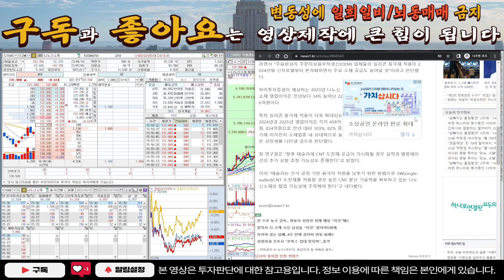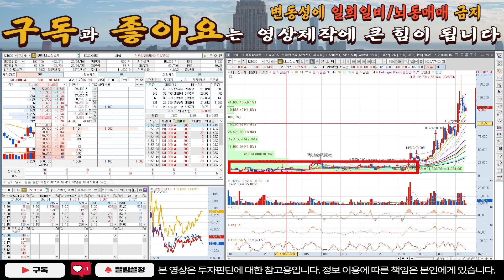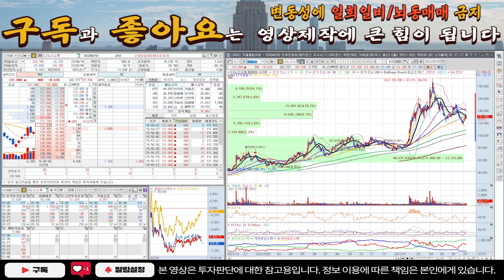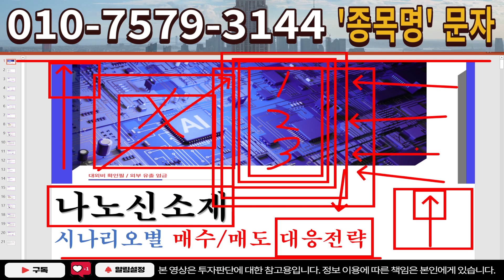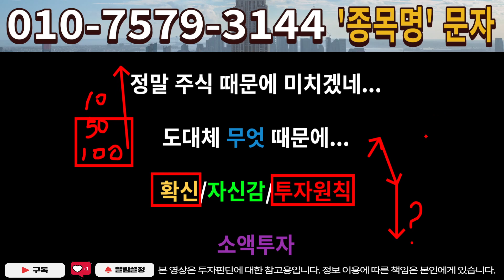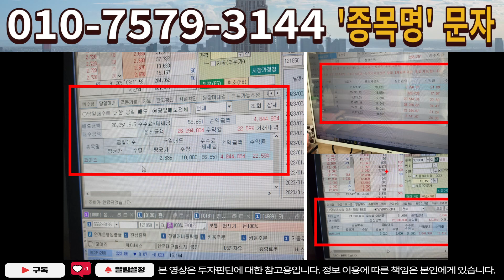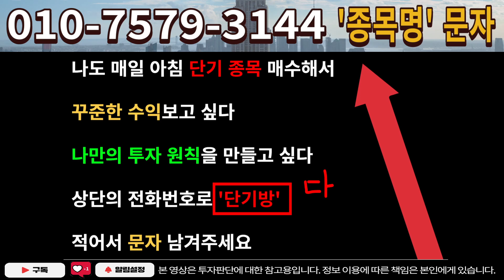[주식]나노신소재 - 지금 수급을 보면 상당히 이상합니다.